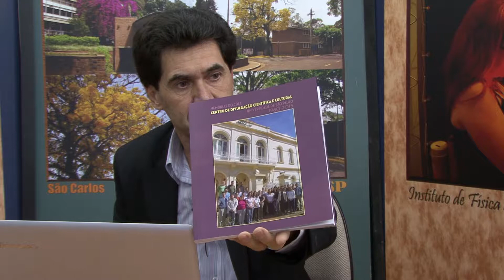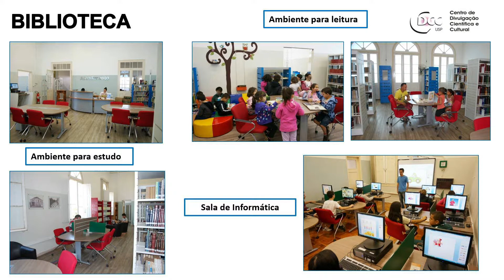PROGRAMA "NA FRONTEIRA DO CONHECIMENTO" - TV USP – “A HISTÓRIA E REALIDADE DO CDCC/USP” (PARTE 2)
Uma interessante entrevista com o Prof. Valter Líbero, diretor do Centro de Difusão Científica e Cultural da Universidade de São Paulo (CDCC/USP), onde é dado a conhecer a história e a realidade desta verdadeira instituição que está ao serviço da comunidade.